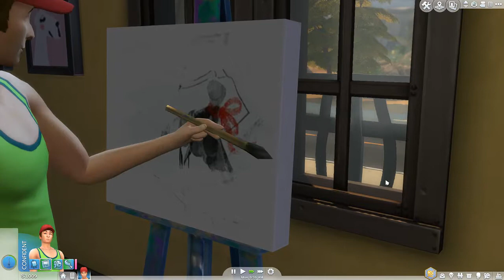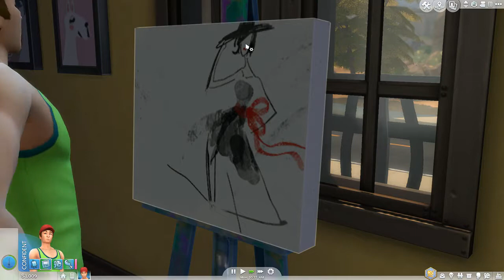GETTING HANDY - Stream Time #10 :The Sims 4 Session #2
Welcome back to Stream Time! Here are some of the best moments, gags, and woohoos from the second session of The Sims 4 that Dave played on stream.